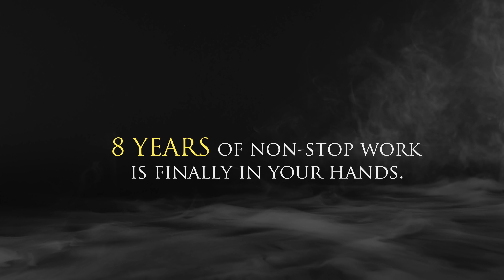resident evil 4 HD project 1.0 - OFFICIAL FINAL TRAILER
Comparison video courtesy of "ElAnalistaDeBits"